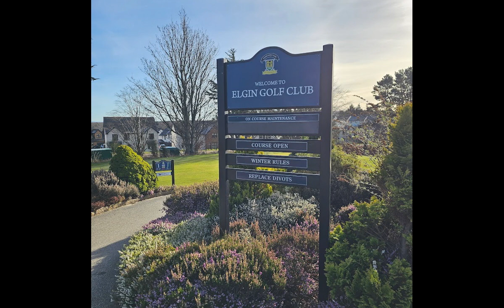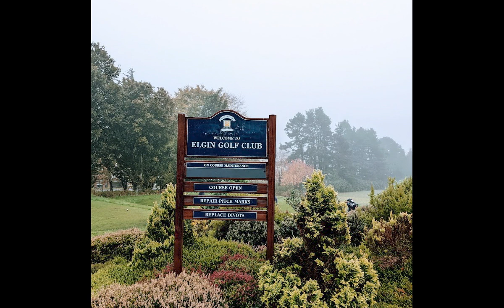Top Public Golf in Elgin, Scotland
In this video, we explore the top public golf courses in Elgin, Scotland, showcasing some of the best courses in the region. From historic designs to challenging layouts, these courses offer a variety of experiences for golfers of all skill levels. We've included keywords like "top public golf Elgin," "golf courses Scotland," and "best golf courses Elgin" to help your video rank higher in search results.

In this video, we take you through the finest public golf courses in Elgin, highlighting their beautiful landscapes, strategic holes, and welcoming atmosphere. Whether you're a local golfer or visiting Scotland, this guide will help you find the perfect course for your next round.

Elgin, Scotland, that you can play:

1. Moray Golf Club - Located in Lossiemouth, just outside Elgin, Moray Golf Club boasts two championship courses: the Old Course and the New Course. The Old Course is particularly renowned and offers a classic links golfing experience with stunning views over the Moray Firth.

2. Hopeman Golf Club - Situated in Hopeman, a short drive from Elgin, Hopeman Golf Club features an 18-hole, par-69 course with links characteristics. It provides a challenging yet enjoyable round of golf with coastal views.

3. Elgin Golf Club - Positioned in Elgin itself, Elgin Golf Club offers an 18-hole, par-69 course set within scenic parkland. It provides an enjoyable round of golf with panoramic views of the surrounding countryside.

4. Forres Golf Club - Located in Forres, a short distance from Elgin, Forres Golf Club boasts an 18-hole, par-70 course with a mix of parkland and heathland features. It offers a challenging layout with scenic views of the Moray Firth.

5. Kinloss Country Golf Club - Although a bit further afield in Kinloss, Kinloss Country Golf Club is within reach of Elgin and offers an 18-hole, par-70 course with parkland characteristics. It provides an enjoyable round of golf in a peaceful setting.